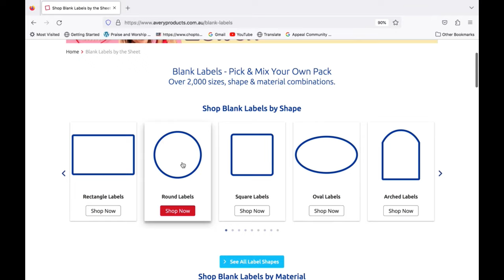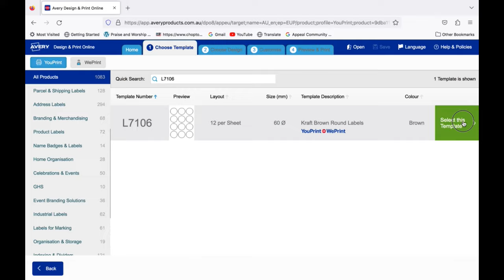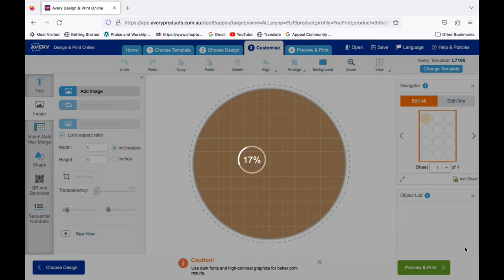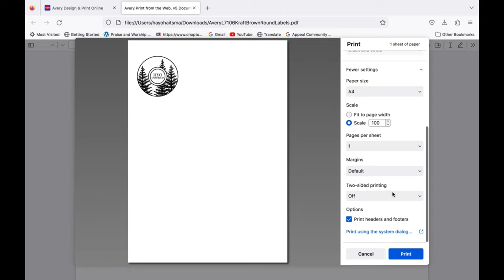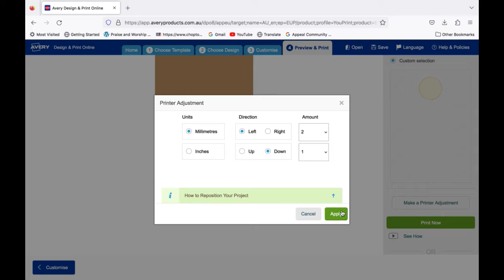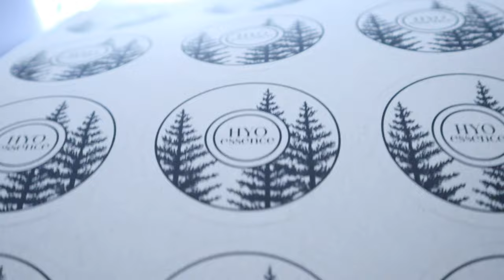How to print labels at home using Avery and a HP Inkjet printer Simple! Make candle labels at home.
Welcome to Purchase Reviews, today I'll show you how to print labels at home using an inkjet printer and the Avery website Australia. It’s much the same for the US site, so hopefully you get some good tips from my video. Enjoy!

HP Inkjet Printers Ali-Express

HP Inkjet Printers Amazon

HP Inkjet Printers Ebay